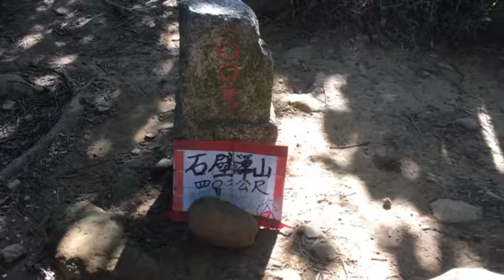飛鳳山 FeiFong mountain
中坑山 飛鳳山牌樓 石壁潭山 飛鳳山